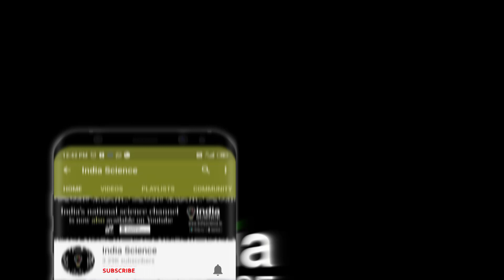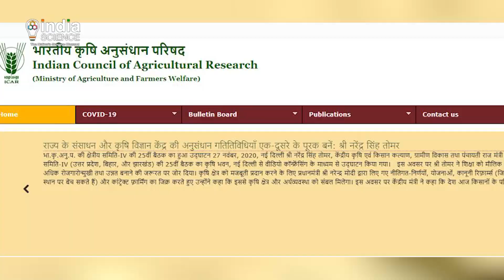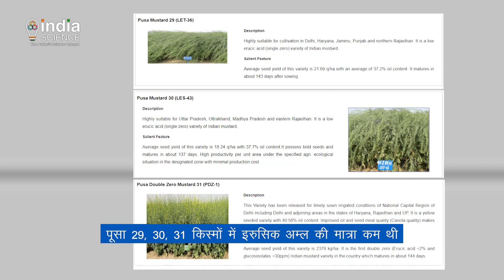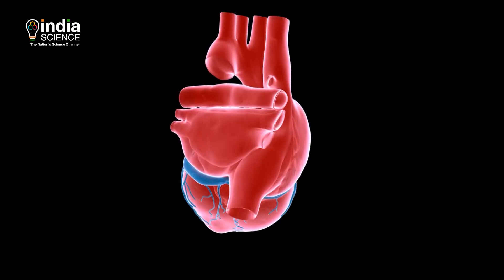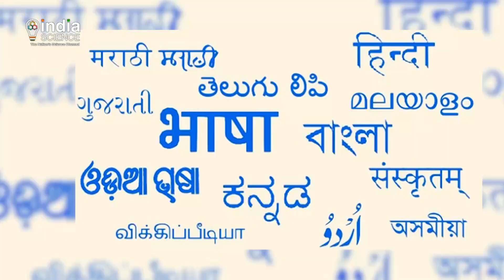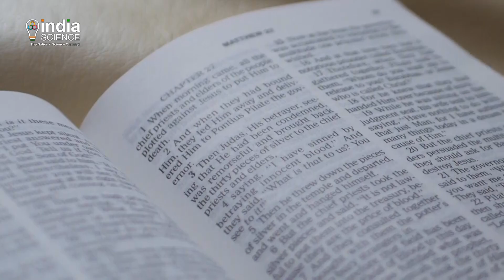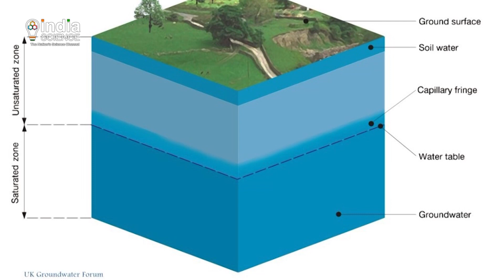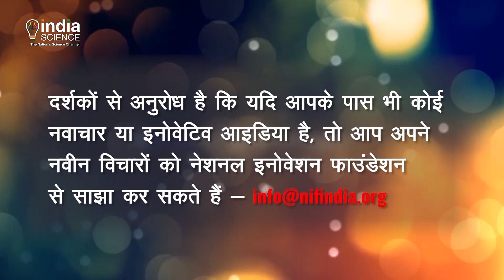Jan Vigyan: EP 22 (H)